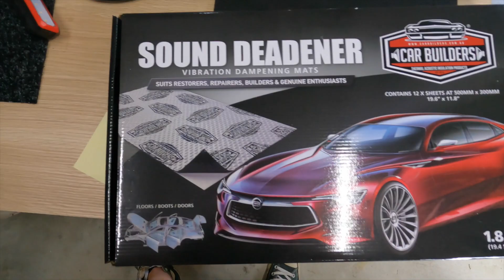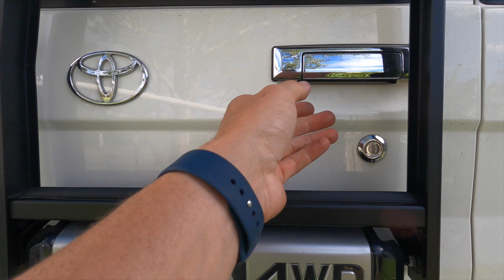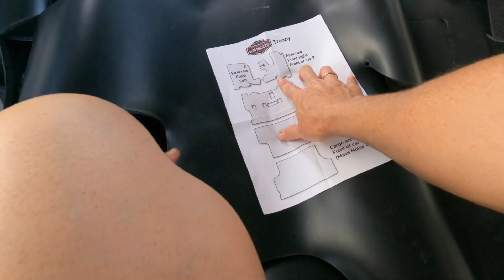78 Series Troop Carrier Sound Deadening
78 Series Troop Carrier
Carbuilders sound deadening, Troopy Premium pack with pre-cut floorpan.

Timestamps:
0:00 Intro
0:12 Remove wall cards
0:21 Remove front seats
0:52 Remove centre console
1:20 Removing front vinyl flooring
1:48 All vinyl removed
1:58 Rust converting/proofing
2:16 Removing front door cards
3:31 Stage 1 sound deadening front doors
4:54 Stage 1 sound deadening front floorpan
5:57 Front floor pan complete
6:25 Stage 1 sound deadening back walls
7:53 Stage 2 sound deadening precut floorpan back
8:32 Stage 2 back complete
9:27 Stage 2 precut floorpan front
10:11 Stage 2 complete
10:50 Putting vinyl floor, console & seat back in